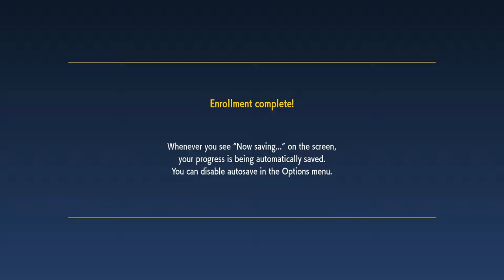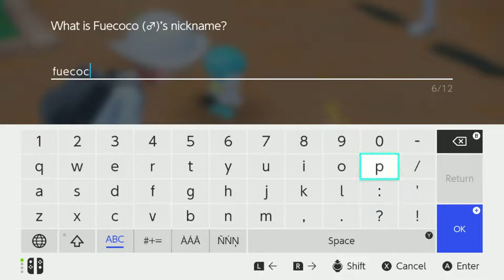Pokemon Scarlett | Blind playthrough | Part 1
Hello! And welcome to part 1 of our blind playthrough of POKEMON SCARLET!!
We have been waiting ever since the games were announced to get our hands on it and play. So lets go!

And give the video a thumbs up if you are liking the channel and want to see more!